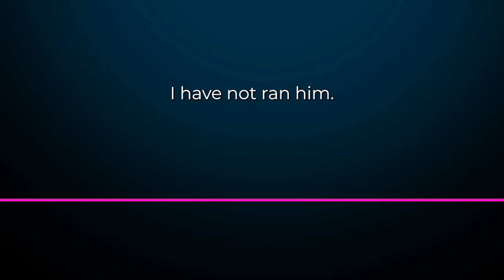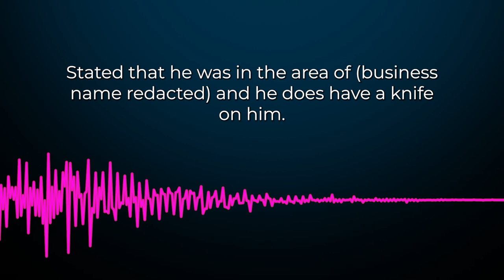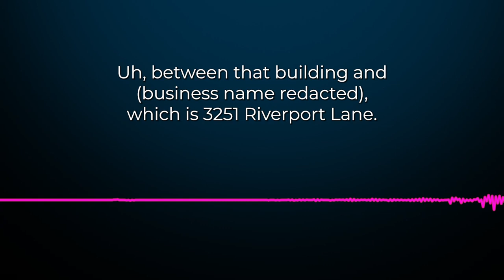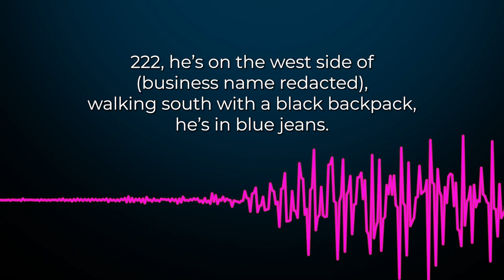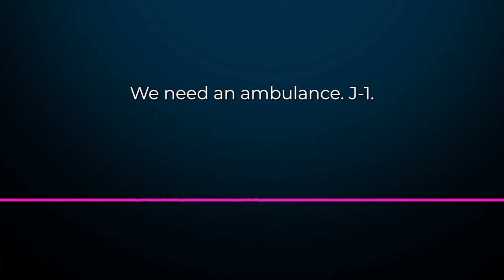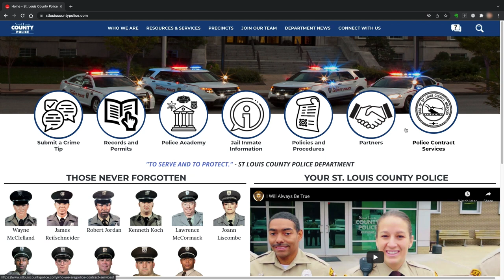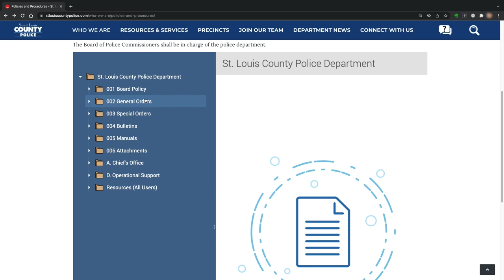St Louis County PD - Charge a officer